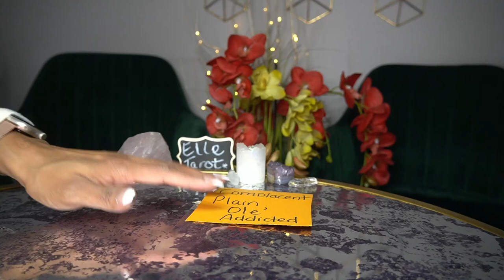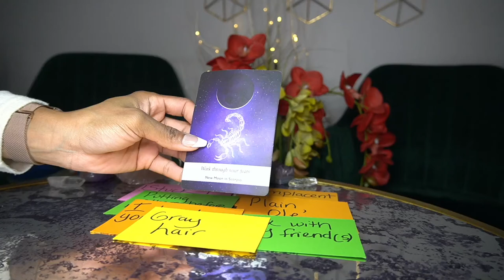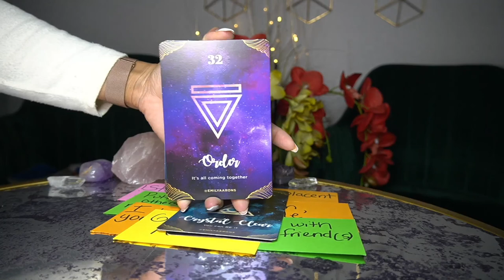GEMINI FEB '22 JUST PLAIN OLE' ADDICTED